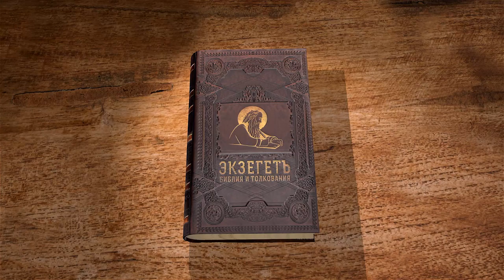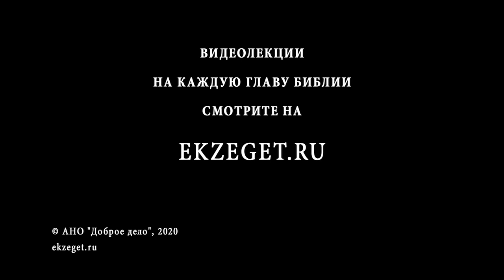Исход. Глава 26. Андрей Десницкий. Толкование Ветхого Завета. Толкование Библии. Священное Писание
В этой главе говорится о Скинии Завета. Что это такое? Из каких цветов состоит скиния и почему? Что обозначает в духовном смысле скиния? Рассуждаем о близости к Богу. Что это давало народу Божьему и что требовало в замен? Чем необходимо было жертвовать чтобы жить под охраной и благословением Бога? Так же говорим о важности внешнего вида Скинии и особого отношения к этому внешнему виду и всему тому, что связано со Скинией.